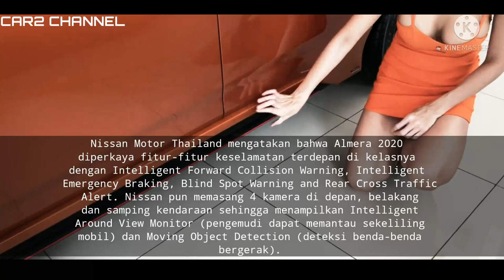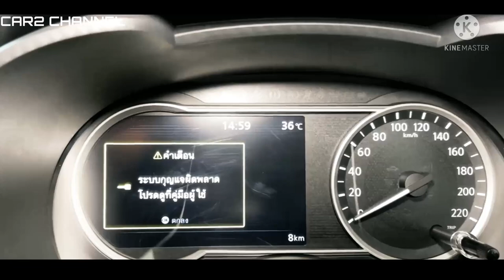Nissan Almera Turbo, Menjadi perdana di kawasan Asia.